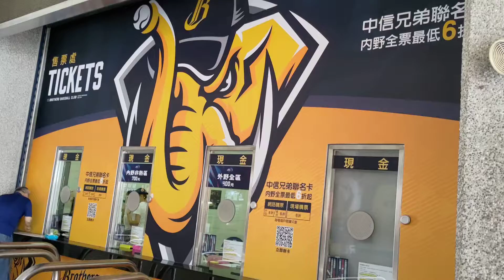售票口大神級，歡樂無法檔